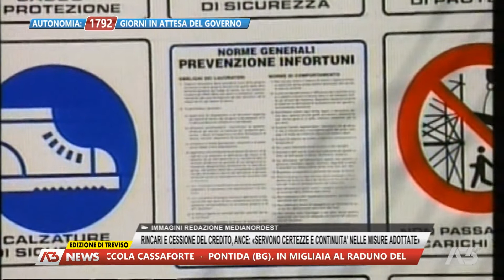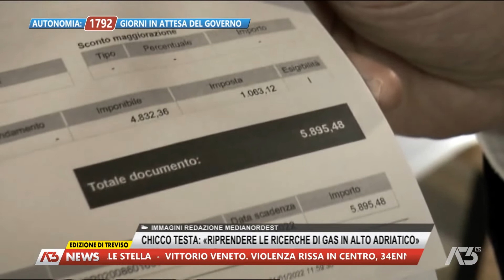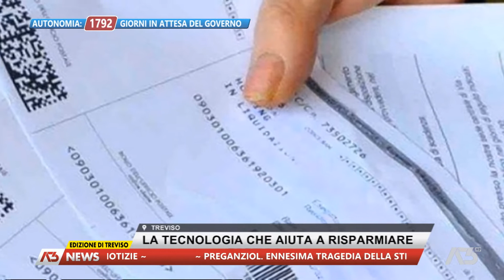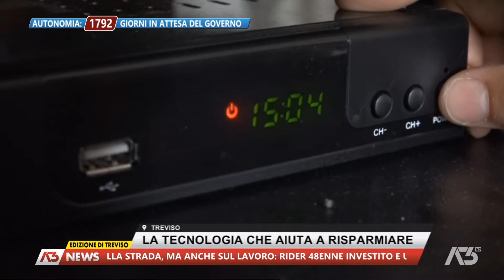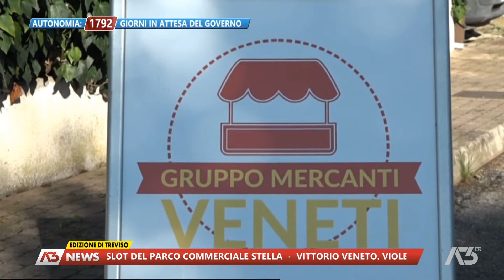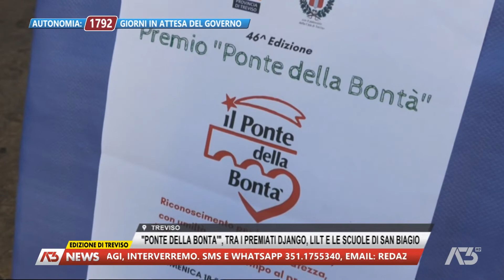A3 NEWS TREVISO | 18/09/2022